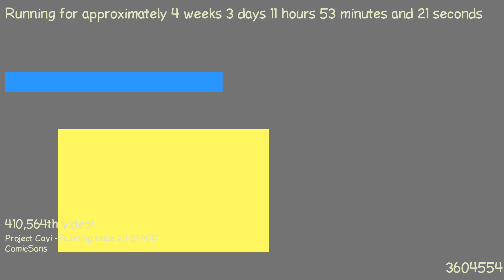1487671051 - Webdriver Cavi - H2